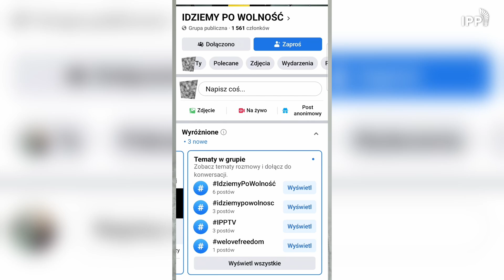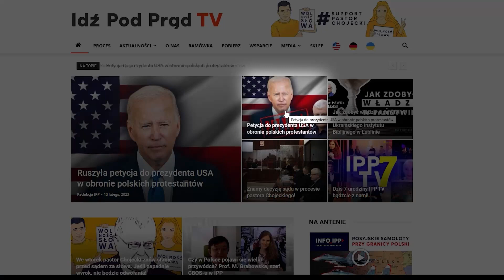Mam prawo do:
Czym jest dla Ciebie wolność? Do czego masz prawo? Na te pytania odpowiadają uczestnicy Polsko-Ukraińskiego Instytutu Biblijnego. Pastor Paweł Chojecki o petycji do Prezydenta Stanów Zjednoczonych Joe Bidena.